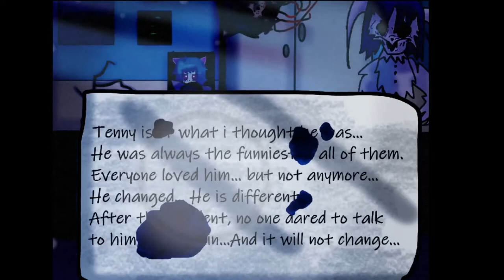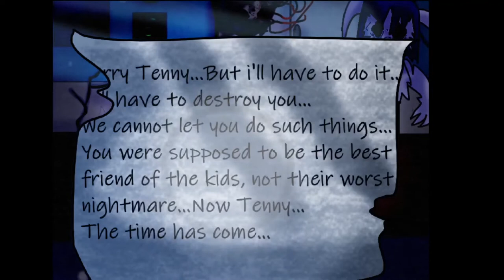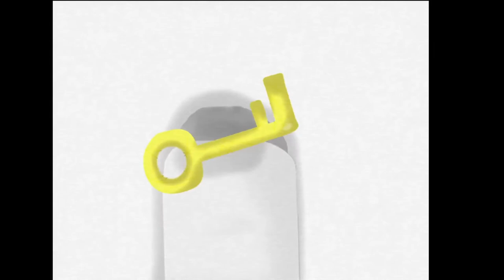Misunderstandings [ VHS TAPE 3 ]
DESCRIPTION
Third and last vhs tape in the Five Nights at Yura's vhs serie.

CREDITS

Last music used is made by Tarsier Studios and was used in
Little Nightmares 1 DLC - The hideway.
-Voice actors : Me and Firelilly Sunset

THANK YOU FOR ALL THE SUPPORT YOU GAVE ME TO MAKE THIS SERIE!
Be sure to go follow P:Y on Gamejolt to find more about the characters and story!!!